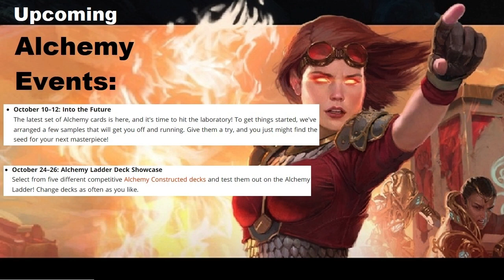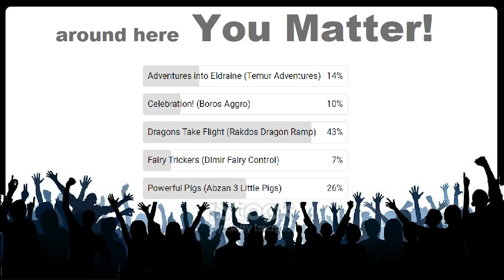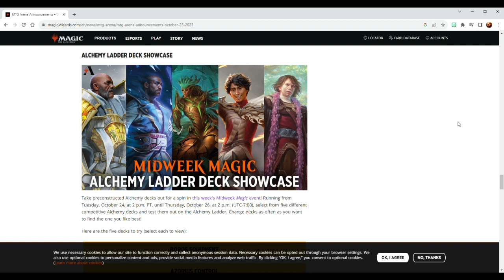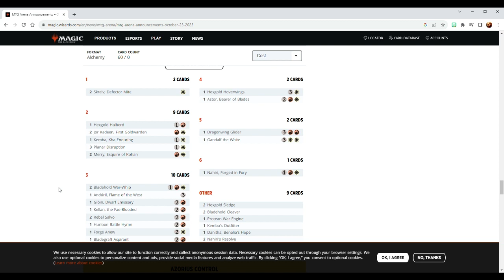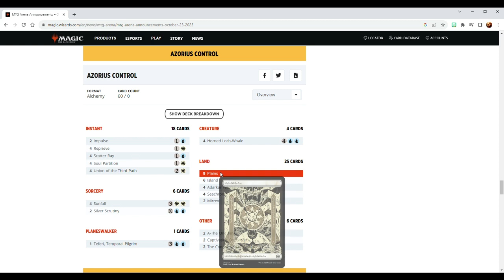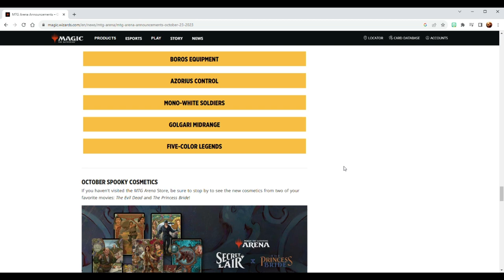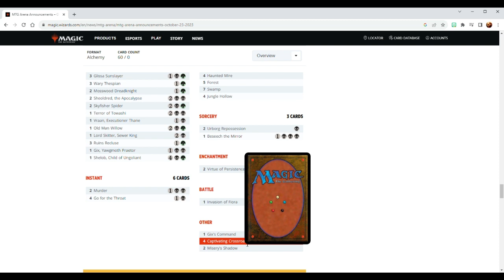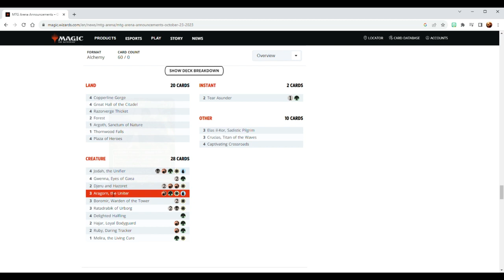Player Psych Profiles- MtG Arena Budget Value Worth Free F2P Player types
You can find me LIVE on Twitch Monday-Friday, and a Special Rebroadcast on Saturday night!
I will be playing this event:
Wednesday 11am EST on my Primary Account
Thursday at 11am EST om my Newest F2P Account

This MidWeek Magic feels like the perfect time to talk about basic player types, since Magic (and Arena) has so much more to offer than just competitive play. Magic: The Gathering players can be roughly divided into two categories: psychographic profiles and aesthetic profiles.

Psychographic profiles are based on a player's motivations and goals for playing the game. The three main psychographic profiles are:
Timmy: Timmy is all about big plays and excitement. They love to play powerful creatures and spells, and they don't mind if their deck isn't the most competitive. A Timmy might build a deck around their favorite creature, even if it's not the most competitive.
Johnny: Johnny is a creative player who enjoys finding new and innovative ways to win. They love to build unique and interesting decks, even if they're not always the most efficient. A Johnny might build a deck that uses a unique and unexpected combo to win.
Spike: Spike is a competitive player who is focused on winning. They carefully research and test their decks to make sure they have the best chance of victory.A Spike might build a deck that is based on the most powerful and efficient cards in the format.

Aesthetic profiles are based on what a player enjoys most about the game. The two main aesthetic profiles are:

Vorthos: Vorthos is a player who enjoys the world and lore of Magic. They love to read the stories, collect cards with their favorite characters, and build decks that are thematically cohesive. A Vorthos might build a deck based on their favorite characters or stories from the Magic universe.
Mel: Mel is a player who enjoys the mechanics and strategy of Magic. They love to learn new interactions and build decks that are efficient and powerful. A Mel might build a deck that uses a complex and intricate series of interactions to win.
It's important to note that these are just general categories, and there is a lot of overlap between them. For example, a Timmy might also be a Vorthos, and a Spike might also be a Mel.

No matter what type of player you are, Magic has something to offer everyone. So find what you enjoy most about the game, and have fun!

Initial reviews of the Showcase: so many of these decks are just slightly glorified versions of the Starter decks! Only 2 of these decks appear in the 2 twenty of the meta.

Boros Equipment: Hasn't solved the creature/equipment balance issue. Wants to be an Aggro deck, but it's mana curve isn't fast enough. It will likely suffer from the inclusion of Tempo Lands, especially with 6 2-3 Drops with boros mana costs.
Azorius Control: Solid control deck, which I expect will perform very well, since the Aggro option is so lacking. Reprieve and the One Ring, really add a lot to the deck and give the Alchemy cards an opportunity to shine.
Mono-White Soldier: (less than 1% of the meta, 2.5% if you hybridized several lists. ~55% WinRate) Practically a Day1 build, mostly soldiers splashing life gain. If this deck over-performs, it will be praying on other decks with bad mana-bases.
Golgari Midrange: Perhaps the best built deck in the mini-meta. 8 tempo lands is a lot, but the nature of midrange should keep that from being a consistent problem. The Alchemy cards just feel splashed in, and don't solidly contribute.
5Color Legends: (0.8% of the meta, 51% WinRate) Looks like the most fun to play, and the Alchemy cards fit and contribute though some of the other legends feel a little off. Perhaps the best multi-color mana-base in the meta, but Argoth and Thornwood feel like odd choices while Great Hall should really shine!